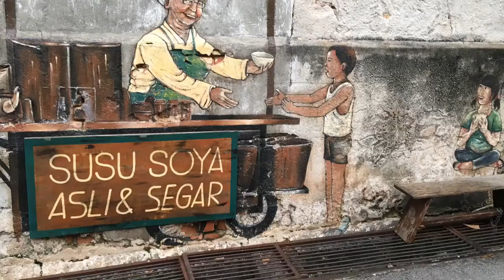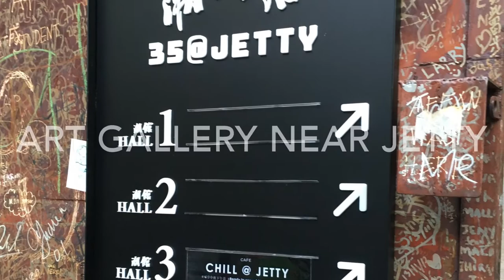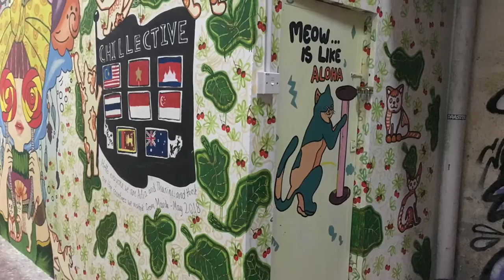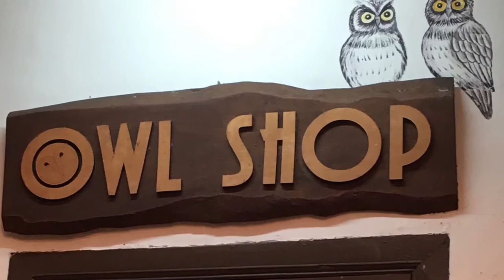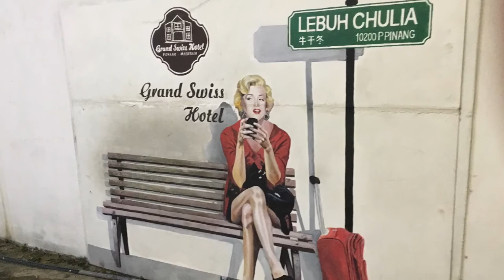【TRAVEL VLOG】60 Must See Penang Street Art in 2018 槟城必看的街头艺术有哪些？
Travel Vlog- Malaysia Penang
My last visit to Penang was N years ago. Just recently I visited Penang again and this time one of my itinerary is to find Street Art along the popular street. And realised actually not only the popular area like Lebuh Armenian, Lebuh Ah Quee etc Have street art, street art in Penang is almost everywhere if you can spot them, it can be at shop front , pillar, or even near hotels.. just like finding Pokémon, ha!

I may not have spotted all street art in Penang but these are what I have spotted and did a compilation, as a keepsake as well as to share with all who are interested to visit Penang as a reference. Do share and find more Mural if you are there!

本地人带你逛Jewel Changi Airport |在樟宜机场24小时|LOCAL BRING YOU TO SHOP & WALK AT JEWEL CHANGI (ENG SUB)

2019云顶梦号游轮旅行最省钱最省时的方法 | HOW TO SAVE $$ & TIME ON GENTING DREAM CRUISE IN 2019 (ENG SUB)

人气食谱影片 （Popular Recipe post）:
【易煮RECIPE】 零失败无叶肉粽，饭锅料理不会过软过硬的秘诀 | How to cook foolproof Bak Chang (Rice Dumpling) using Rice Cooker

【简单易做RECIPE】在家做的脆皮虾饼 VS 鼎泰丰脆皮虾饼，哪个好吃？| How to cook Crispy Prawn Pancake the short cut way | Airfryer

零失败焖烧罐煮桃胶桂圆糖水 | STEP BY STEP HOW TO CLEAN AND PREPARE PEACH GUM

猪猪杏仁饼干 | HOW TO MAKE LESS SUGAR LESS OIL MISS PIGGY ALMOND COOKIES | CNY BAKING

订阅无需花你一份钱，但却会给我多一份动力去制作更多影片。你的举手之劳是我的一臂之力。希望你可以不吝啬地给我一点鼓励。谢谢❤️

It doesn’t cost you a cent but it gives me motivation to make more videos. Thank you for your help.